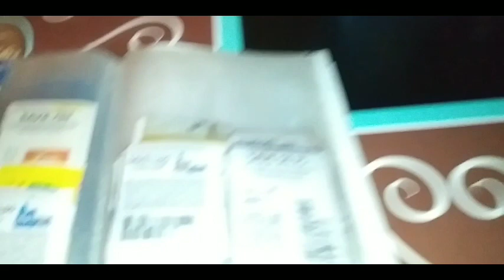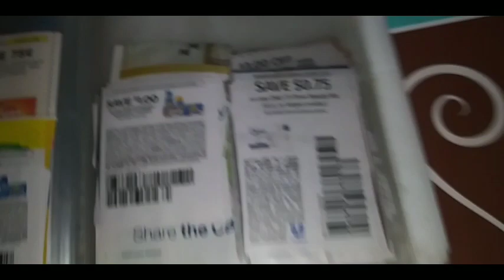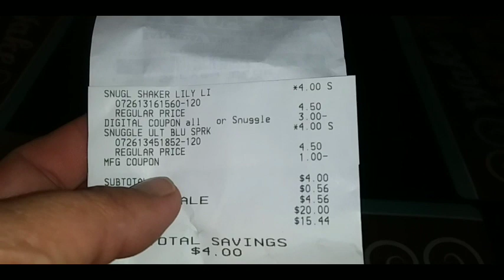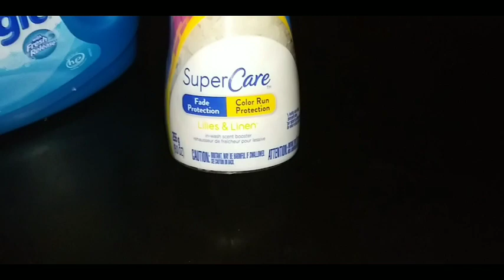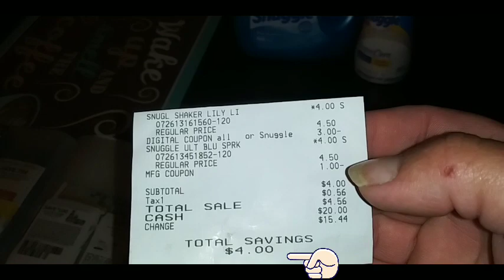💥💣SNUGGLE 🏃 DO THIS DEAL NOW 🏃 DOLLAR GENERAL 🏃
Here's another great deal for you guys I'm so happy to bring you guys these videos it's a snuggle deal at Dollar General get your deals why they still have the stuff these deals are so good that by the time we get in 5 off 25 I'm afraid that there's nothing going to be left but get these deals guys they're cheap and affordable I love bringing you videos thank you guys for watching I hope you enjoy this video 💵💵💵📰

Come join me on Instagram